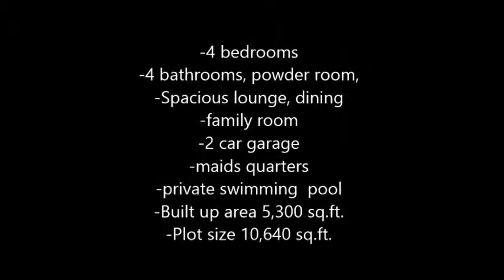Exclusive Listing: Extended Garden Hall Villa Available Now For Sale!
Well kept and extended Garden Hall Villa, spacious lounge area, fitted kitchen .
Walking distance to schools,supermarket and provides other leisure facilities.
Mature garden and very secluded.

4 bedrooms
4 bathrooms, powder room,
Spacious lounge, dining
family room
2 car garage
maids quarters
private swimming  pool
Built up area 5,300 sq.ft.
Plot size 10,640 sq.ft.
Jumeirah Islands is self-contained community of 50 islands. It surrounds dynamic water currents and crystal waterfalls.
Each villas features a private swimming pool while the unique architecture, lush landscaping, quiant walkways, bridges and paths enhance this residential community.